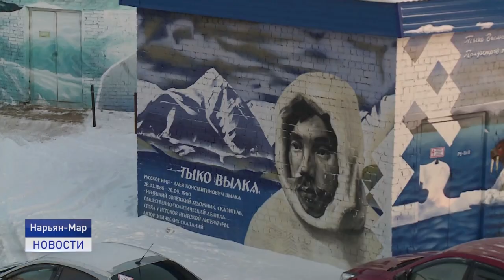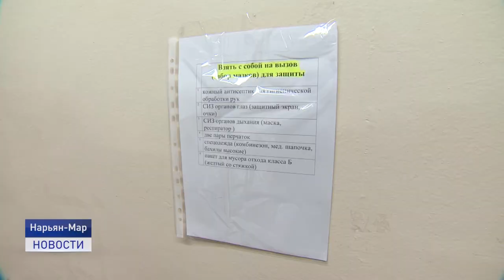Новости Ненецкого округа от 04.02.2022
Два года назад жизнь многодетной семьи из Тельвиски разделилась на "до" и "после". Все это время их сын борется со страшной болезнью.
 Вопросы развития телемедицины в регионе обсудили в Нарьян-Маре  в ходе рабочей встречи губернатор Ненецкого автономного округа и Генеральный консул Норвегии.
 Лыжник из Ненецкого округа, член сборной команды России по лыжным гонкам Александр Терентьев вылетел 4 февраля в Пекин, где примет участие в зимних Олимпийских играх.